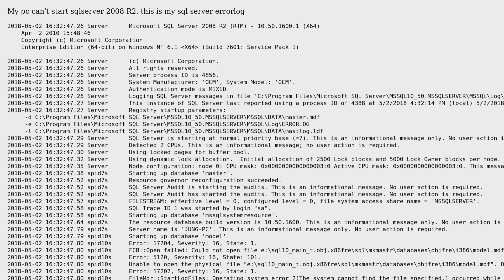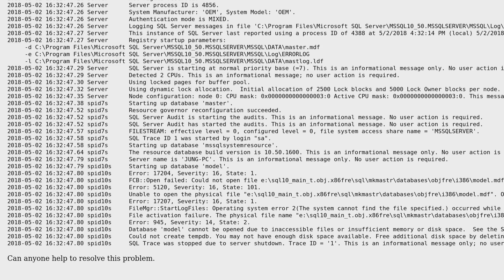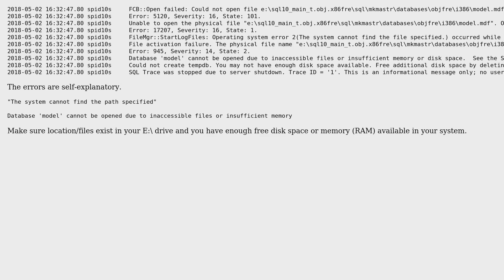sql server can't start error code 1814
With thanks & praise to God, and with thanks to the many people who have made this project possible! | Content (except music & images) licensed under CC BY-SA | Music | Images & others | With thanks to user j_nug user Azfar Ullah Khan and the Stack Exchange Network Trademarks are property of their respective owners. You are responsible for your own actions.